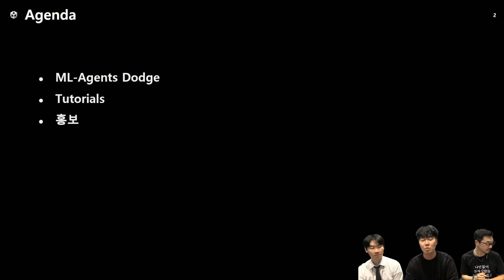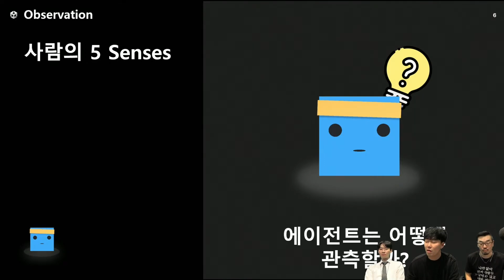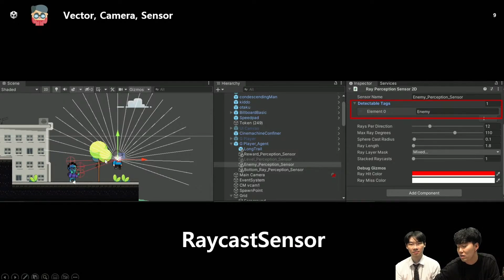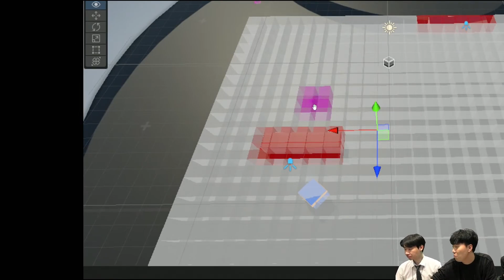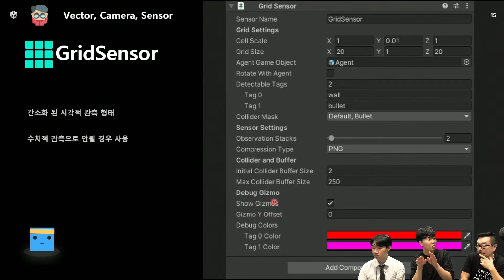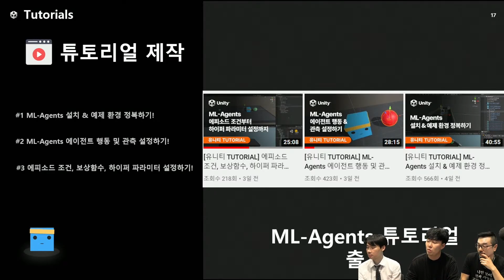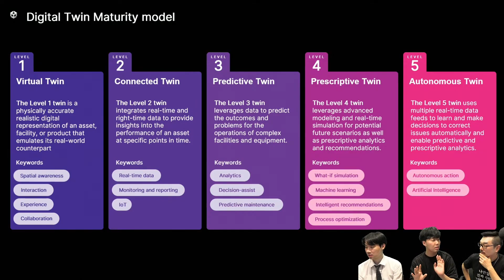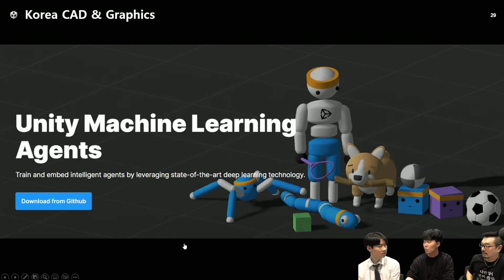[유니티 TIPS] ML-Agents 관측과 센서 소개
🔹UNITY TIPS | ML-Agents 수치적/시각적 관측과 센서 살펴보기🔹
에이전트는 어떻게 관측할까? 🤔
쉽게 이해할 수 있는 에이전트의 관측법 설명부터
수치적 관측과 비주얼 관측, 센서별 특징과 예시까지
Unity Tips와 함께 ML-Agents에 대해 더 자세하게 알아보세요!

✔️ ML-Agents Sensor 요소 소개
✔️ 에이전트 관측 방법 설명
✔️ RaycastSensor, GridSensor 소개

지금 Unity_Tips 에서 ML-Agents Sensor에 대한 설명을
확인해보고 여러분의 머신러닝 레벨을 UP해보세요!